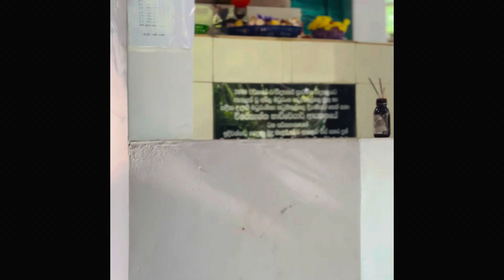මලක් නෙලාගෙනවිත් බුදු සාධුට පිදුවා🙏